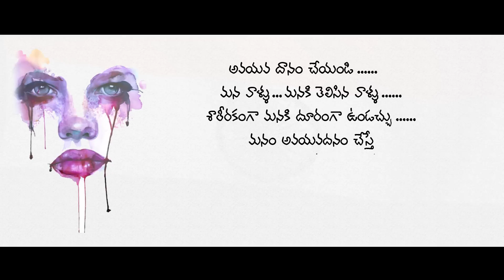Andhamina Prema Katha Telugu Short Film 2017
Watch Andhamina Prema Katha Telugu Short Film 2017